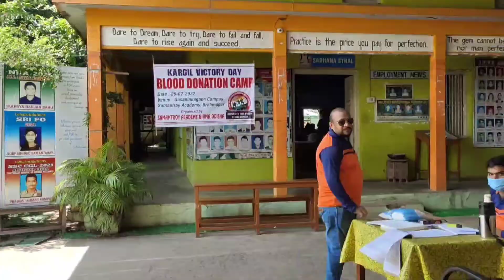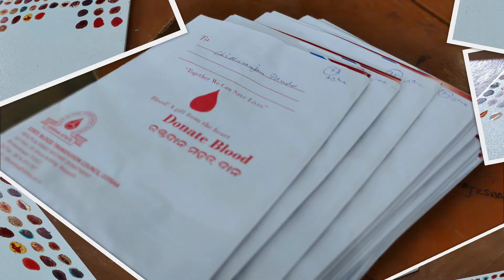KARGIL VIJAY DIWAS BLOOD DONATION CAMP